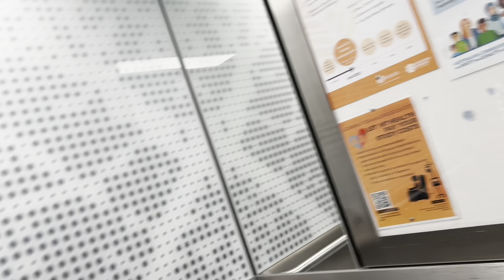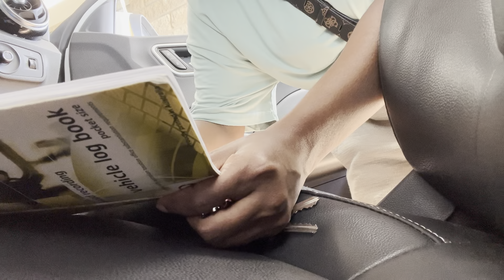පැය 24 යි | job දෙකයි | නිදාගන්නත් සල්ලි ලැබුනා | Day Vlog | Australia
Hi all, another day vlog brought to you to inspire all who struggle to achieve their dream. I am not a perfect person, I have so many flows in my life. But we cannot stop any, but we can move forward with  a smile. this world is bigger than we think. 😍